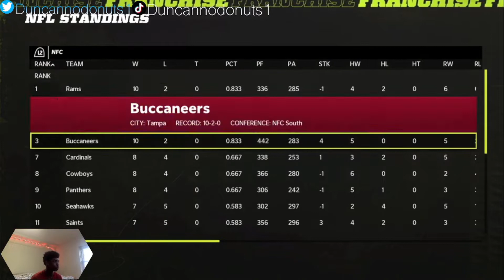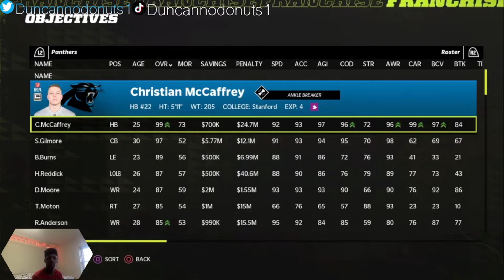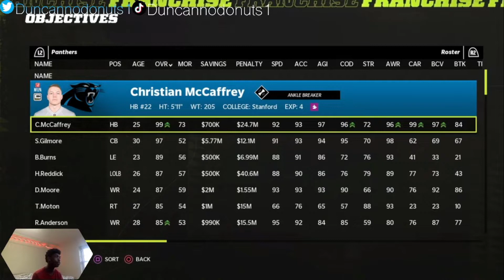Still in the Hunt -Madden 22 Falcons Franchise Rebuild EP 8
0:00 Intro
0:25 Standings
1:11 Roster breakdown
2:18 Player Stats
2:52 First quarter
8:45 Second quarter
15:55 Third quarter
20:17 fourth quarter
25:19 Stat breakdown
27:01 Next week opponent

Hey on DuncanNoDonuts I focus on sports games with the occasional first person shooter. I play mostly Madden, MLB THE SHOW, & NBA 2K,. I love doing franchise mode and player career modes in all sports games. If you also love stats around the league and a more team focused career mode this is for you. Enjoy!!!